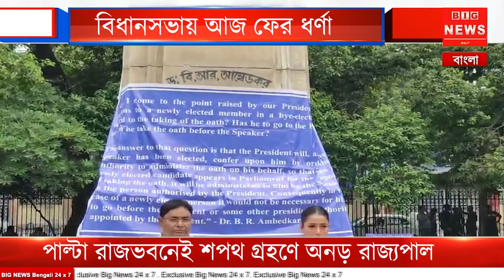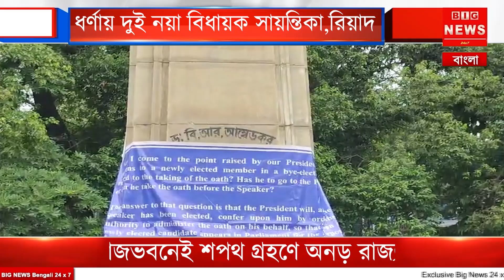বিধানসভায় আজ ফের ধর্ণা || বিধানসভাতেই শপথ গ্রহণের দাবিতে ধর্ণা তৃণমূলের